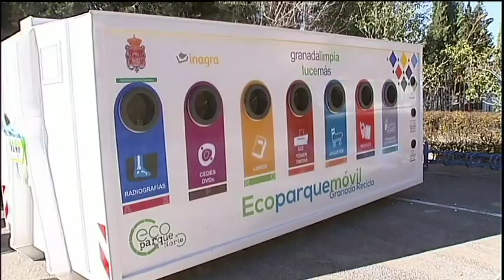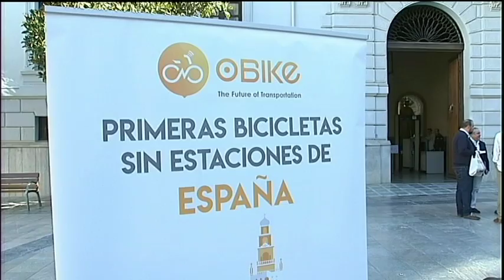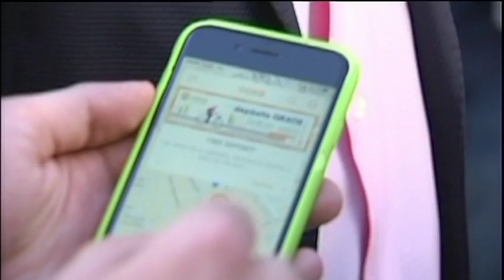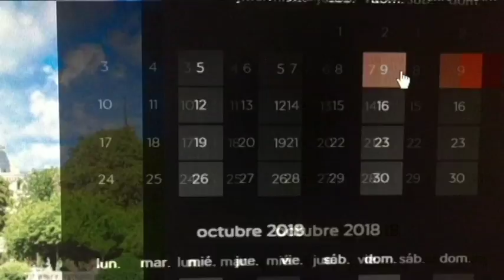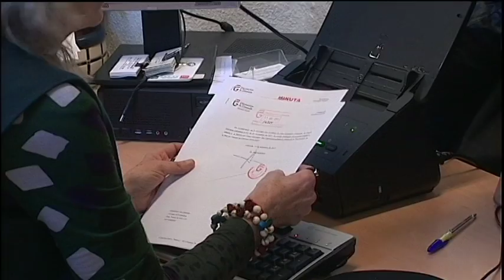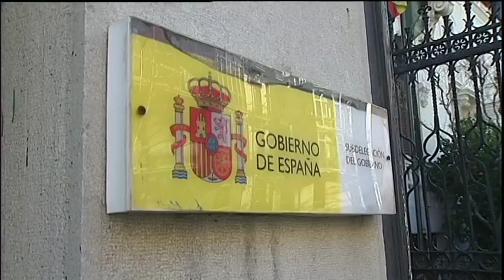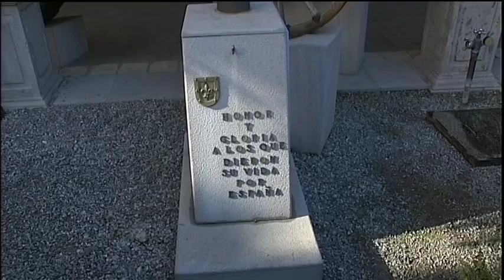GRANADA AL DÍA INFORMATIVO 121217